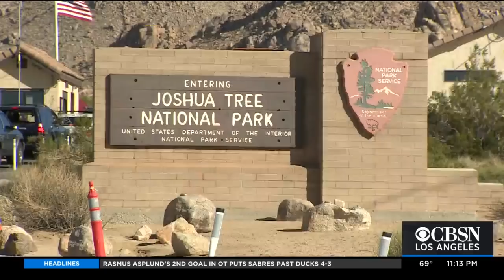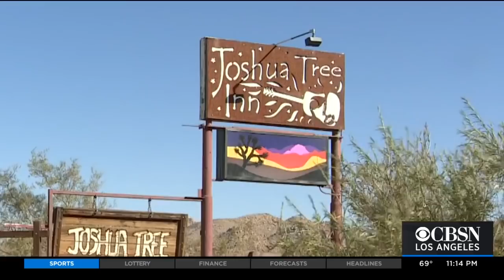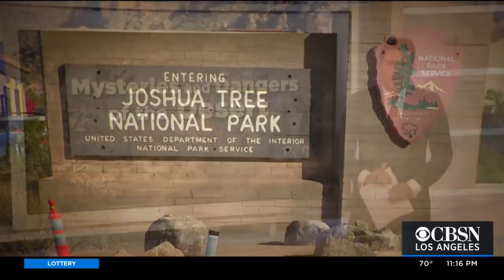Joshua Tree - Dangers of the Desert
The recent discovery of missing person Lauren Cho's remains in Joshua Tree prompts a grim reminder of the dangers of the desert and safety precautions everyone should take before venturing out into the wilderness.